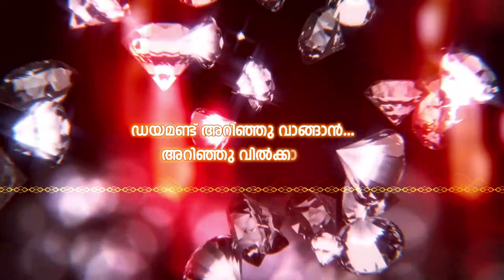സ്വയം തൊഴിൽ പരീശിലനത്തിൽ മുഴുകി പട്ടാമ്പി മരുതൂർ ബഡ്‌സ് സ്‌കൂളിലെ വിദ്യാർത്ഥികൾ